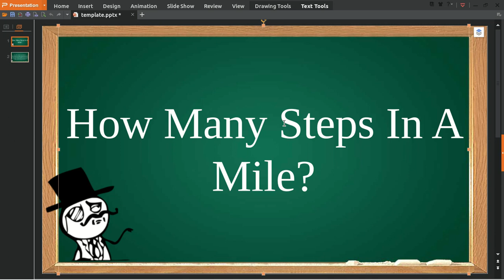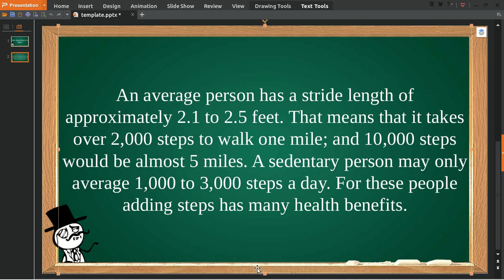How Many Steps In A Mile